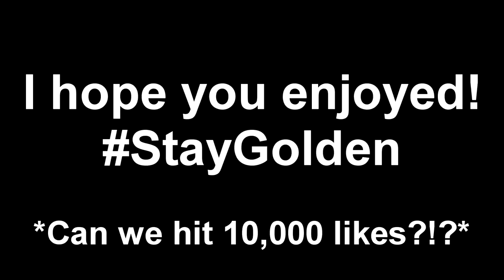RACE CAR TROLLING WITH NITRO BOOST IN A SCOOTER ! (GTA 5 Mods)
Using nitro boost in a slow scooter during races to confuse tryhard racers in gta 5 online!